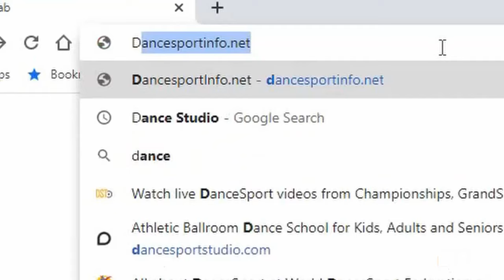DanceSport Series | What is Ballroom Dancing?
We are very excited to introduce to you a new project for the World of Ballroom Dancing - "DanceSport Series".

This project includes: Basic Movement Tutorials, Training Programs, Healthy Recipes, Hair & Make-Up Tutorials for both Men and Women, Q & A Sessions, Informative Sessions, all in all everything related to Ballroom Dance Industry.

Project Creators:

This project was created by a leading couple of Team USA and 2019 World Championship Finalists - Igor Golovach & Michelle-Angela Blank.

Igor and Michelle are currently active DanceSport athletes specializing in the Amateur Latin division, representing Team USA at the World Arena. Aside from competing, they are also founders of "WikiDanceSport" (the first ever online encyclopedia of Ballroom Dancing) and are owners of "DanceSport Studio (DSS)" - a Ballroom Dance School for both children and adults located in Medford, New Jersey (USA).

Our mission and goal for this series is to introduce the wonderful world of Ballroom Dancing (DanceSport) from the inside out, to share our love and passion to all generations to come.

With Love,
Igor & Michelle